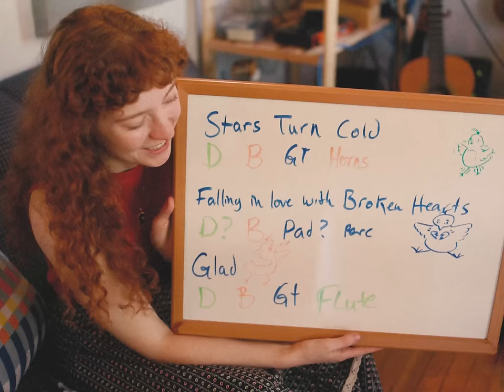Glad - The Bygones (Official Audio)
"Glad" by The Bygones is the third single from their self-titled debut album, out April 4, 2024.

CREDITS:
Lead vocal, rhythm guitar: Allison Young
12-string guitar, backing vocal, omnichord: Joshua Lee Turner
Engineering, mixing, production: Thad Kopec
Drums, percussion: Eric Slick
Bass: Matthew Chancey
Flute, clarinet, bass clarinet: David Williford
Mastering: Paul Gold, Salt Mastering
Video: Kelly Oden

About Josh Turner Guitar:
Welcome to the official Josh Turner Guitar YouTube channel! Josh Turner Guitar is a multi-instrumentalist (acoustic guitar and electric guitar), singer, songwriter, and producer based in Brooklyn, New York. Joshua Lee Turner is best known for his YouTube channel Josh Turner Guitar, where he posts eclectic cover songs and original music since he started the channel in 2007 at age 15. His guitar covers range from rock, R&B, bluegrass, folk, jazz, classical, pop, indie, blues, etc. Josh now tours internationally in support of his own original music, as well as with long-time collaborator Carson McKee, as the folk duo The Other Favorites. In 2020, Josh released Public Life, his second full-length album of original music. For instant updates, check out Josh Turner Guitar’s social media accounts above.